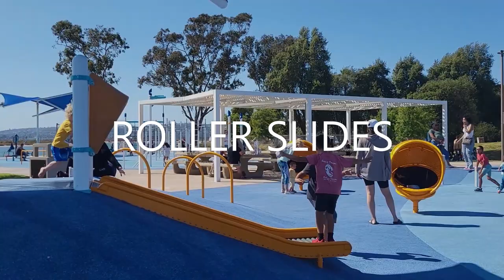MISSION BAY | TECOLOTE SHORES NORTH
Tecolote Shores North Park opened in 2022.  The park is right on the shore of Mission Bay along East Mission Bay Drive near Seaworld. It's a great place for families to enjoy the day playing at the playground, picnicking, kite flying, biking, exercising, watching the watersports action in the bay or just enjoying the outdoors.

There are picnic shelters, restrooms, free parking in the lot and street parking along East Mission Bay Drive.